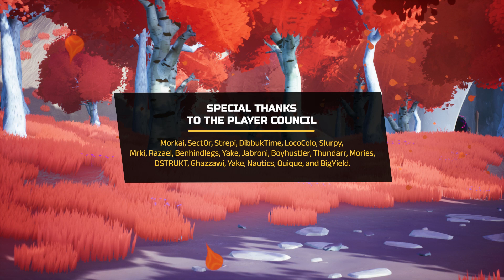Big Time: Patch .27 Trailer!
Here are some of the major changes coming to Big Time in Patch 0.27